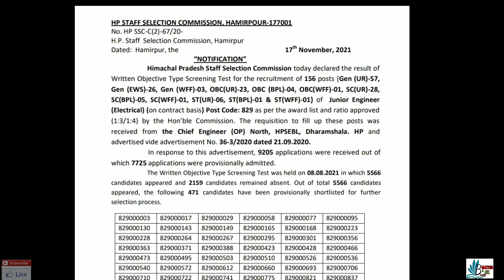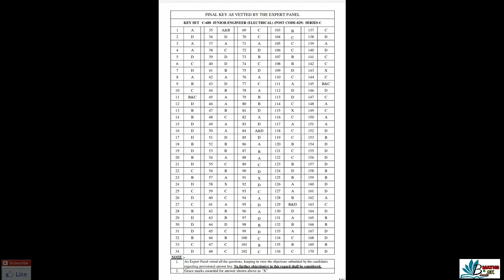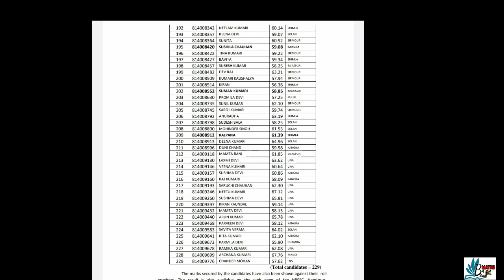Final Result Revised, Language Teachers postcode814, Screening Result Post code 829, JE(Electrical)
JE ELECTRICAL